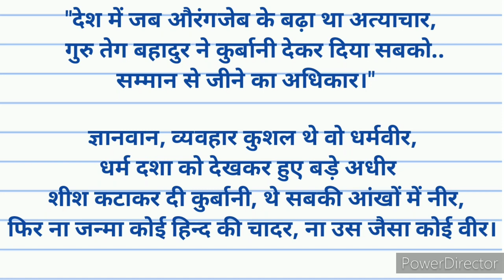गुरु तेग बहादुर जी पर नारे। slogan on guru teg bahadur ji। गुरु तेग बहादुर जी पर स्लोगन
गुरु तेग बहादुर जी पर निबन्ध
गुरु तेग बहादुर जी का बचपन हिंदी निबन्ध
गुरु तेग बहादुर जी की शिक्षाएं
गुरु तेग बहादुर जी की यात्राएं